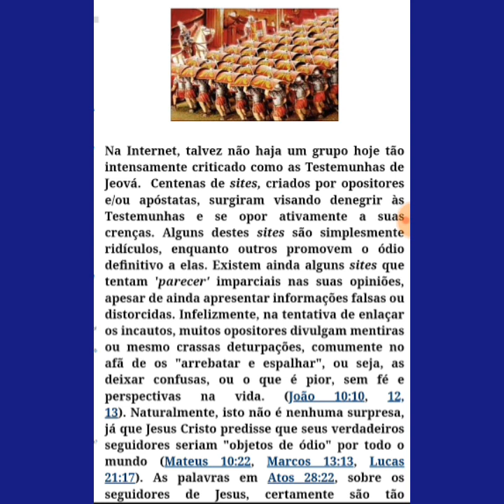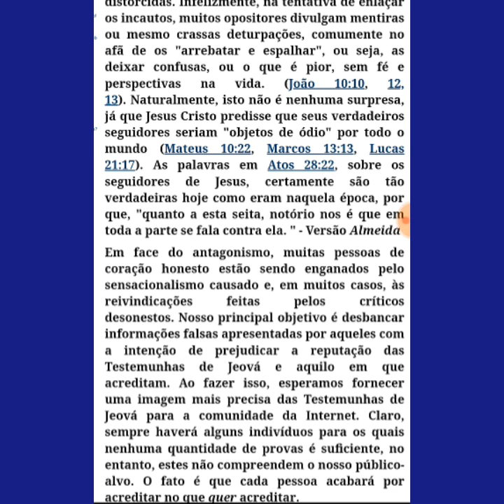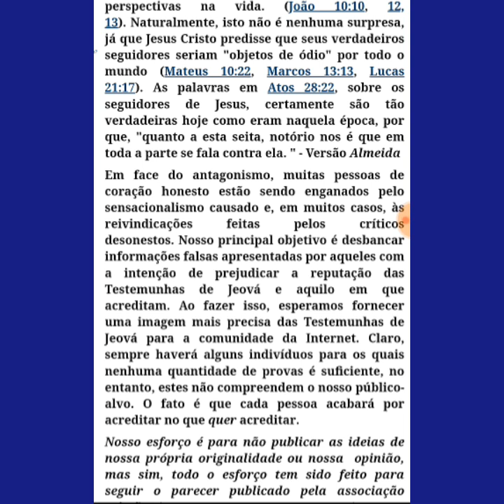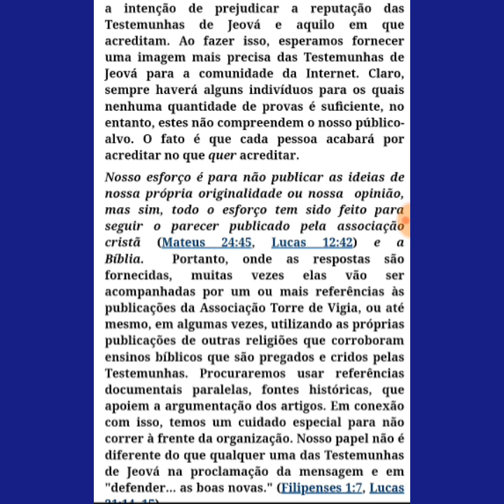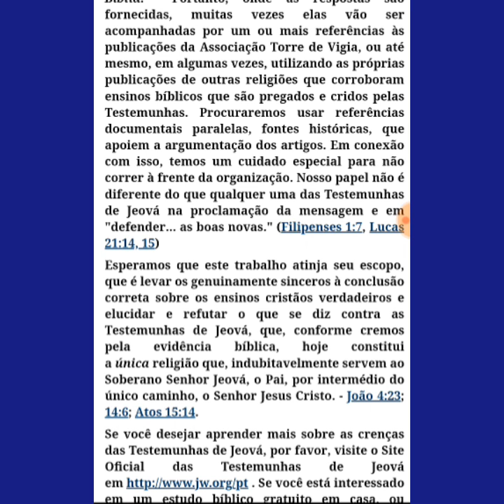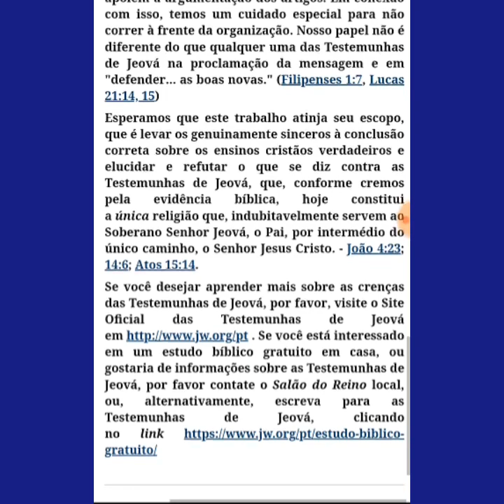Video 571 - Razões deste canal